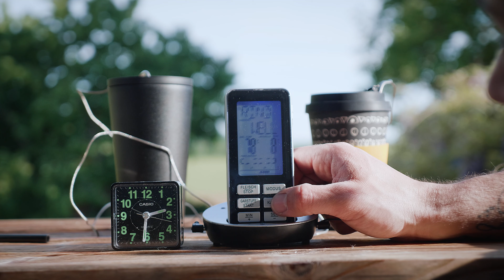Coffee 2 Go Mehrwegbecher für den Sommer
Der Sommer kommt, bzw. ist manchmal schon ein bisschen da und fandy schmänzi will ich mir lässig Kaltgetränke mitnehmen, natürlich im Coffee 2 Go Style und als Mehrwegbecher.
Habe mir zwei ausgesucht, und mal angetestet.

Morgenheld  Coffee-to-Go-Becher 400 ml  (Blacky - sun)

Simple Modern 470mL Classic Thermobecher

Gefilmt mit
★ Panasonic GH55
★ Panasonic 12-35mm 2.8
★ SanDisk Extreme Pro 256GB
★ Kamera 2: Canon XC10
★ Ton: Zoom H5
★ Ton2: AKG C1000S